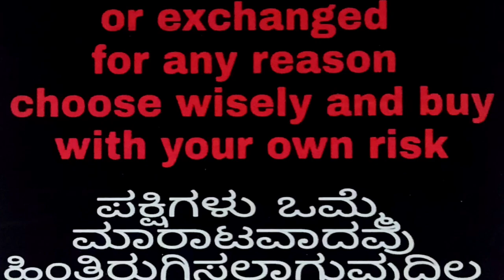GIVING BEST TOURNAMENT PIGEONS 7 to 8hrs conform flyiers ❤️❤️❤️❤️